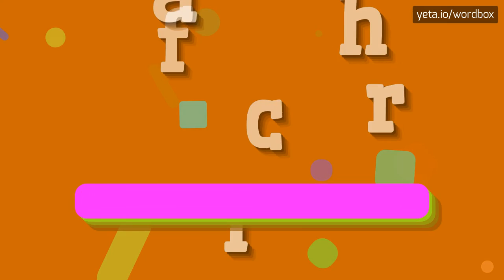FACHRI - HOW TO PRONOUNCE IT?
FACHRI - Fachri meaning and definition in 2023

FACHRI Meaning And Definition:
Fachri is a name of Arabic origin that means 'unique' or 'special'.
It is a popular name for boys in various Muslim cultures.
Fachri can also refer to someone who is talented, gifted, or exceptional in a specific area or field.
FACHRI Pronunciation:
To pronounce 'Fachri', you can say it as 'fa-khree'.
Other alternative variants may include 'fa-kree' or 'fak-ri'.